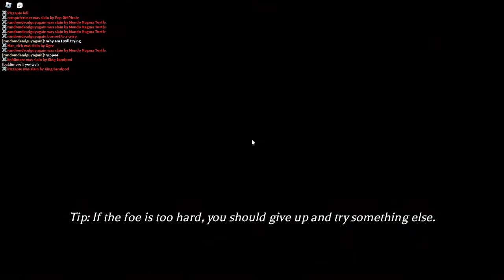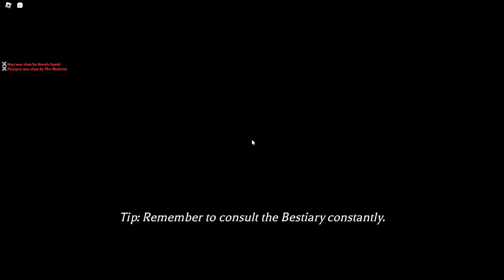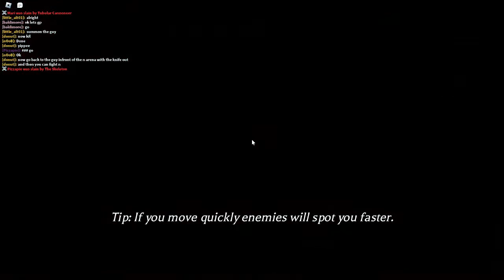An actual Pilgrammed stream